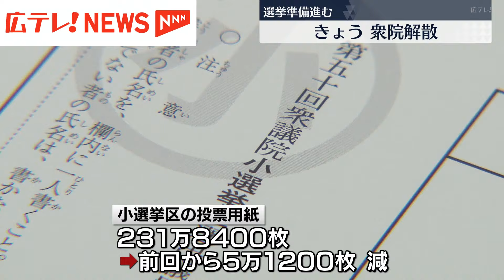午後にも解散へ 広島でも衆院選の準備進む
10月9日解散し、27日に投開票となる見通しの衆議院選挙に向け、準備が本格化しています。